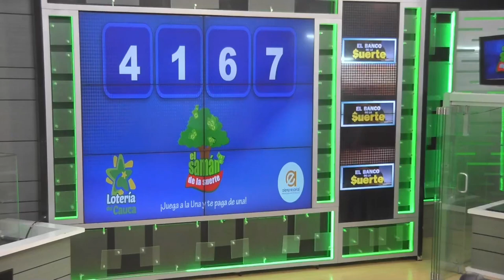SAMÁN DE LA SUERTE Resultado del DOMINGO 06 de marzo de 2022 ✅🥇🔥💰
Hola buenas tardes, te presentamos los resultados de las loterías y chances en Colombia, vamos con el Resultados del Chance Samán de la suerte del DOMINGO 06 de marzo de 2022.